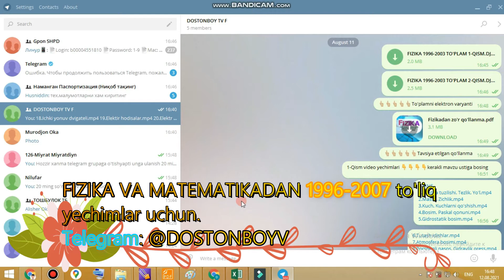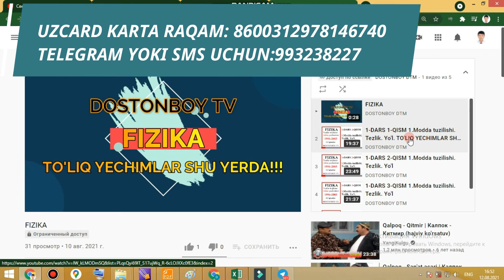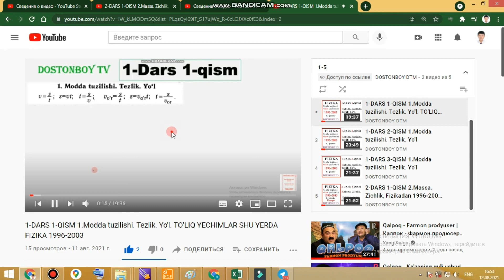11-DARS 2-QISM Mexanik ish. Quvvat. Richag. Kuch momenti to'liq video yechimlar uchun tel:993238227